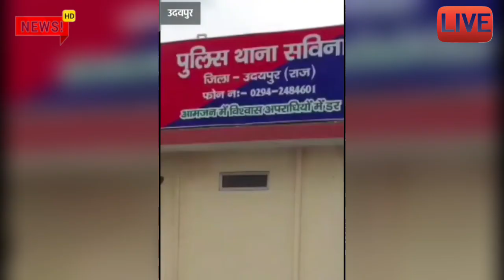अधिकारी रंगे हाथ पकड़ा 2 मिनट पहले अभी-अभी आई आज की बड़ी खबर ताजा समाचार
kumargkstudynews
मुख्य समाचार
लाइव न्यूज़ 2022
टुडे अपडेट यूपी एमपीवार्ड
लेटेस्ट समाचार

today samachar
mukhya samachar 2022
latest update